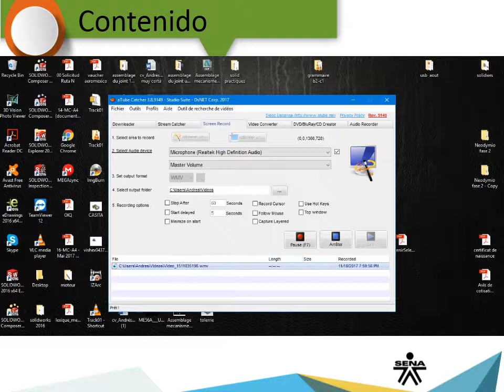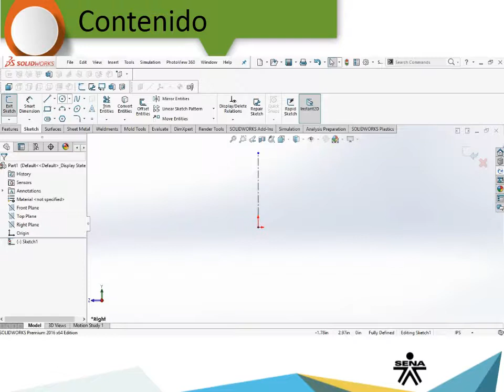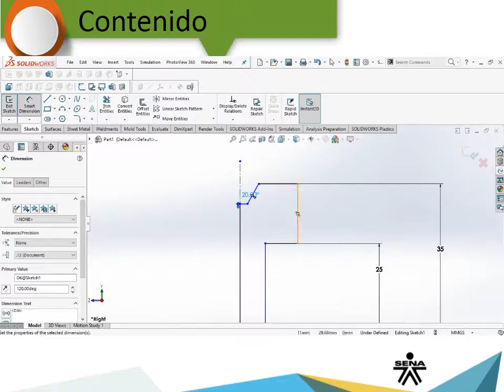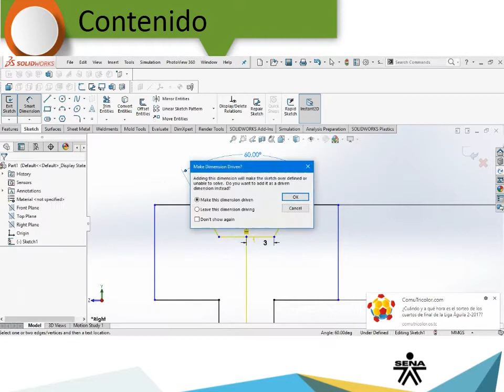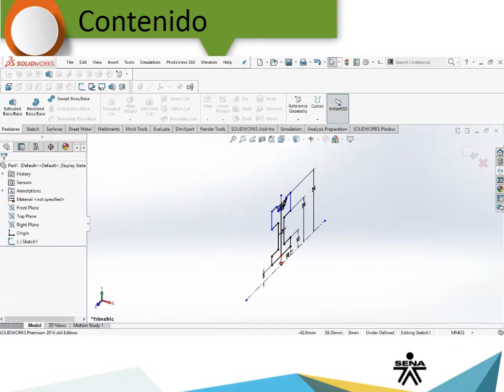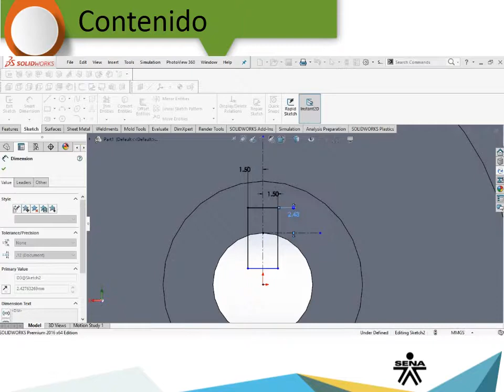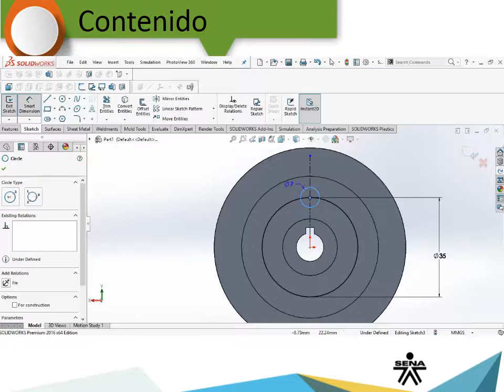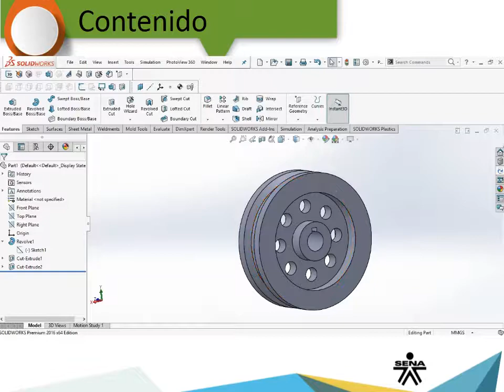ET Solid Works 2016 Parte 1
Este videotutorial presenta una introducción al software Solidworks 2016, se usa un ejemplo sencillo de diseñar una polea en 3D